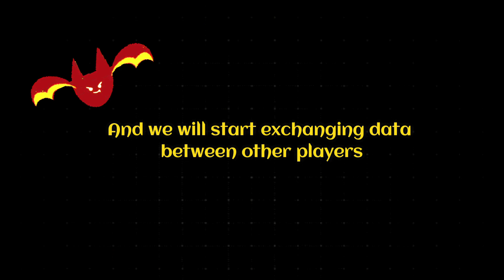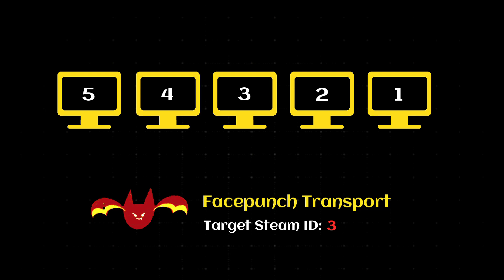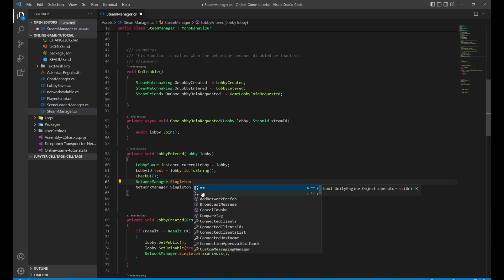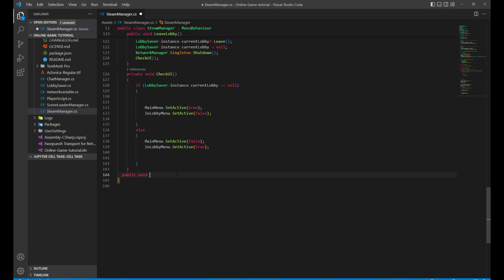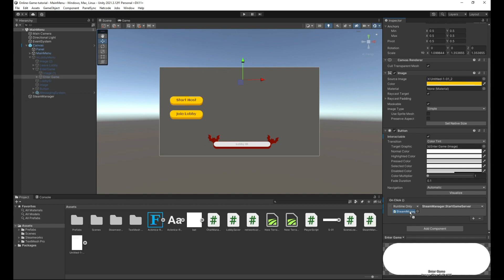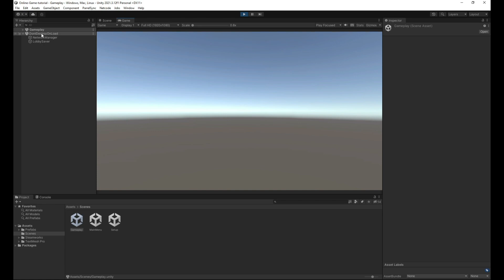#5 Using Netcode for Gameobjects | Building a Steam Multiplayer Game Using Unity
In this video, we are going to connect players with each others using netcode for direct data exchange in the future such as character movements and animations